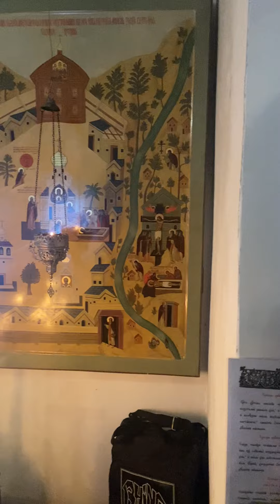Антифоны знаменным распевом на Литургии 4.12.2022 поют Глеб Печенкин и Анастасия Папуша